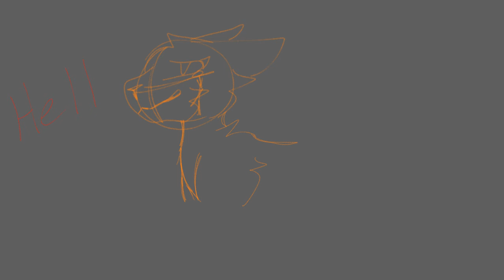Wires PMV WIP | Vigenere & Caesar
A work in progress of a PMV I've been working on! This PMV kinda shows how Vigenere feels about the things his brother, Caesar, has done. These two are dream demons and whenever their bodies get stressed, they go through a process known as Corruption. This essentially is a death sentence for dream demons, and Vigenere is afraid of Caesar getting to that point.

Characters:
Vigenere (the cat with the torn ears)
Caesar (the other male cat) / Corrupt! Caesar (the large red feline)
Atbash (the orangeish she-cat)

The only thing I own is the art and story behind these characters.